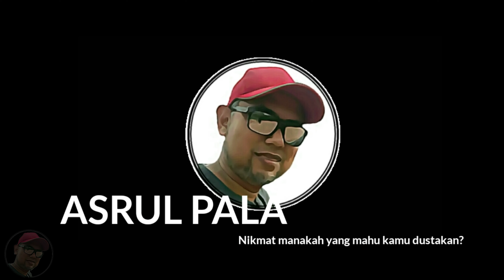C'Mon lah KFC.. sedap tapi indah iklan dari realiti! | KFC WHITE BBQ | SHRIMP POPPERS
Aku cuba menu terbaru KFC iaitu KFC White BBQ & Shrimp Poppers. Gambar menarik ya amat, tapi...

Rating (Rujukan) :
9-10 : Sedap Sangat Lazat (Mesti Cuba!)
7-8 : Sangat Sedap (Boleh dicuba)
5-6 : Sedap Ada Rasa
3-4 : Rasa Biasa-Biasa Saja
1-2 : Tidak Kena Selera aku (Tidak disyorkan cuba)